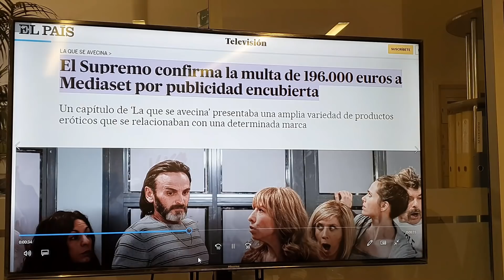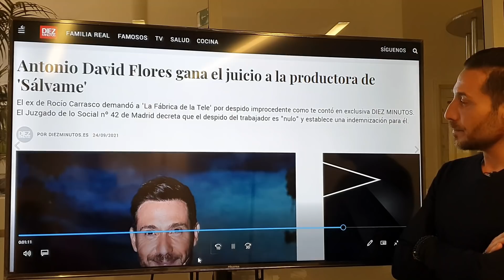Trailer: OPERACIÓN DELUXE Un paso MÁS